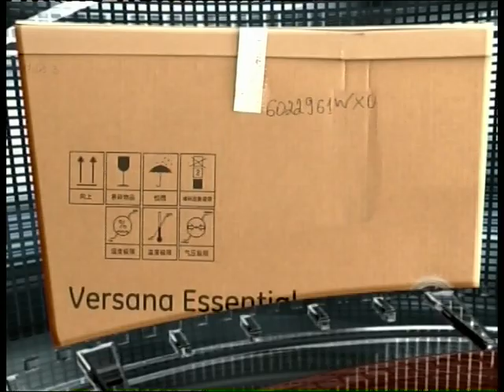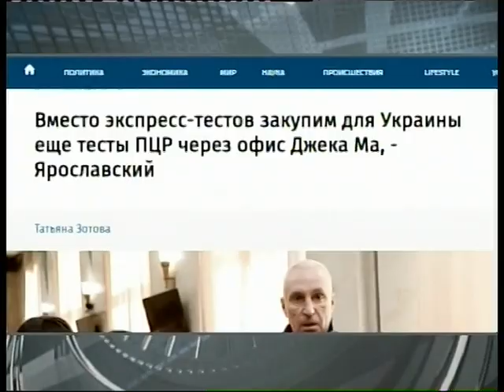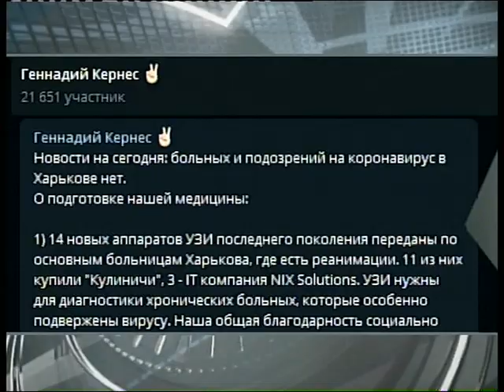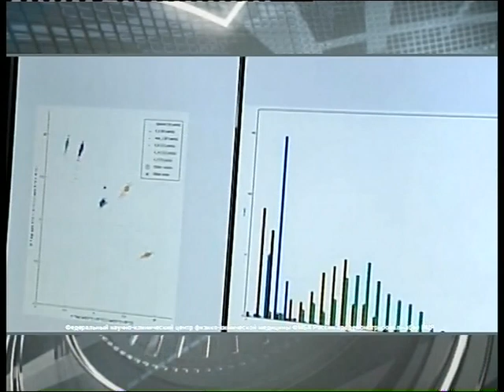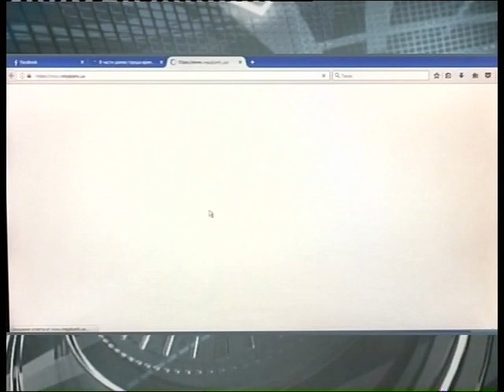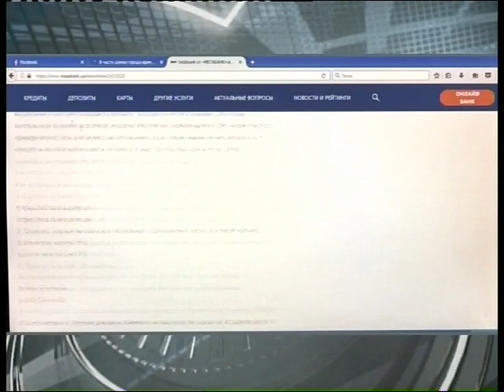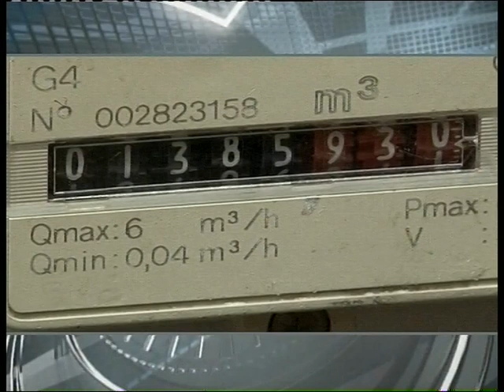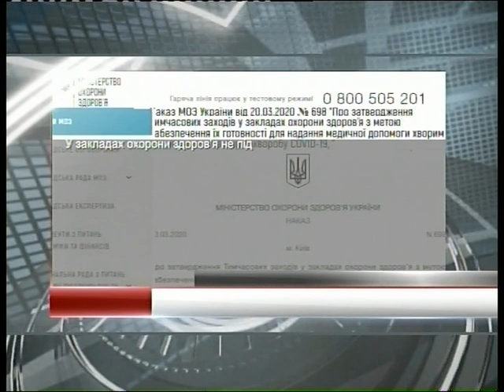Харьковские известия (25.03.2020)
/// - Объединение и помощь ради борьбы с коронавирусом. В Украину вместо експерсс-тестов пришлют ПЦР-тесты. Они редкие и это удастся сделать благодаря деловым связям Алексадра Ярославского с китайским бизнесменом Джеком Ма.

- Очередное пополнение медицинского оборудования. Харьковские больницы получили аппараты ультразвуковой диагностики. Четырнадцать единиц приобрел социально ответственный бизнес города.

- Усиленные ограничительные меры. В Кабинете министров приняли документ, согласно которому медучреждения будут иметь право назначать обязательную госпитализацию больных COVID-19 и вводить для них карантин. ///
Смотрите: